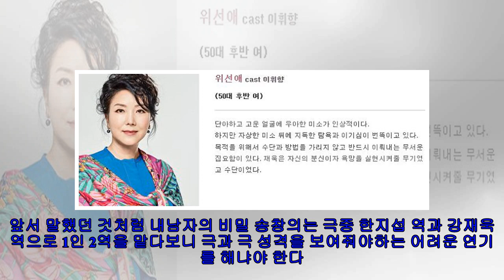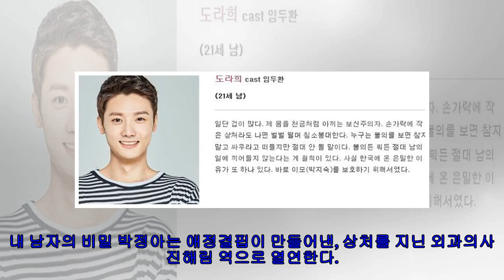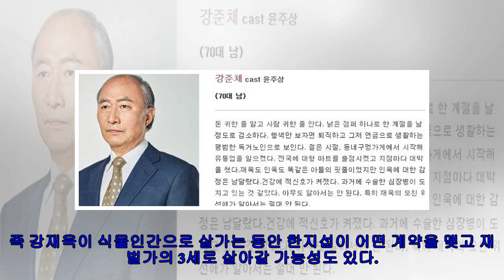내 남자의 비밀 등장인물 관계도